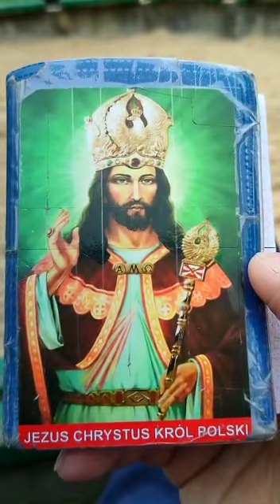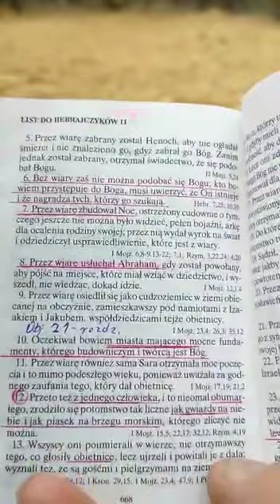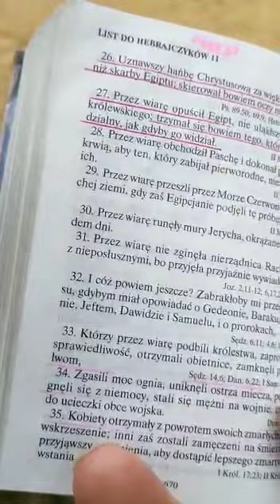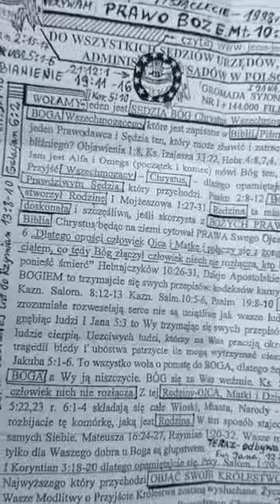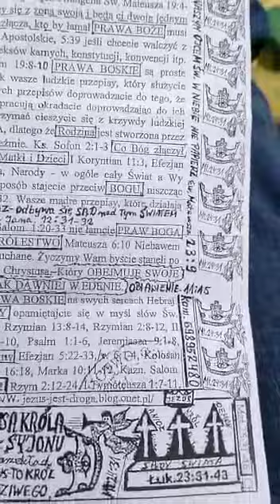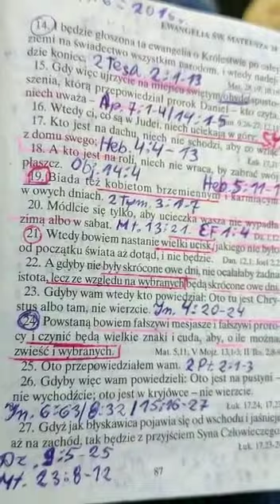Biedaki Łazarze i Katolicy bogacze spelnia się słowo Boże jest Żywe